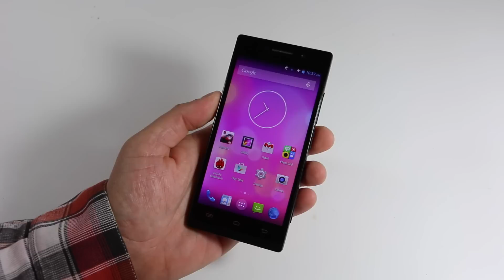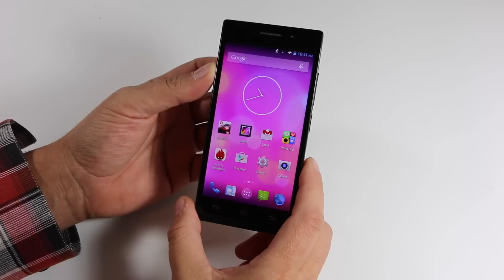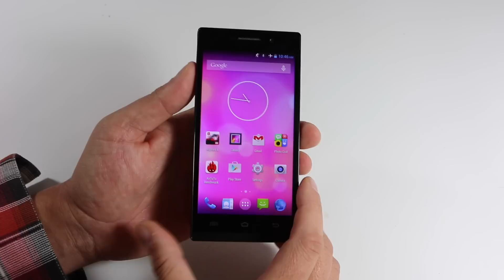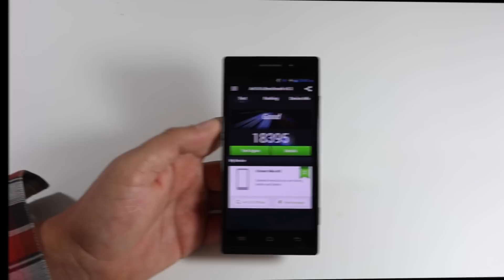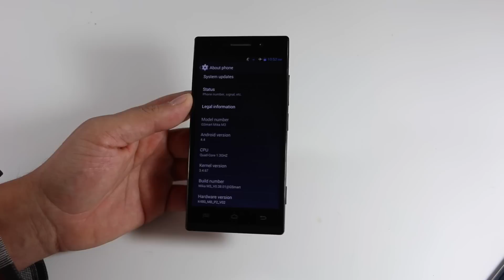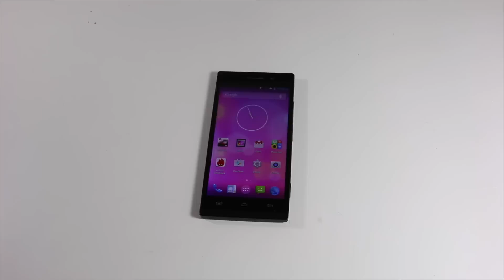Gigabyte GSmart Mika M3